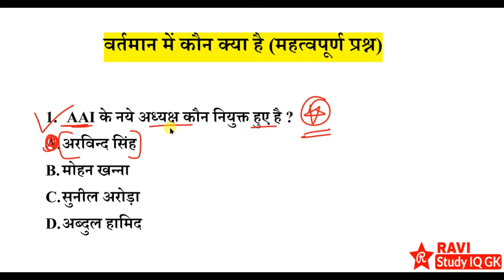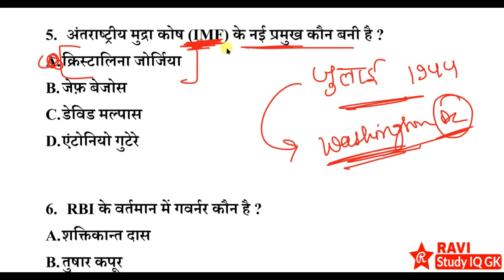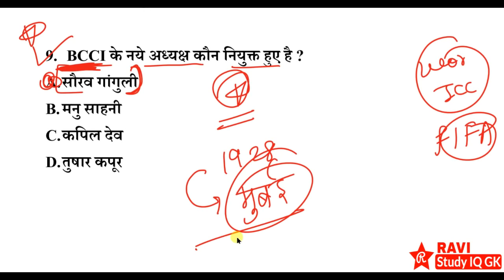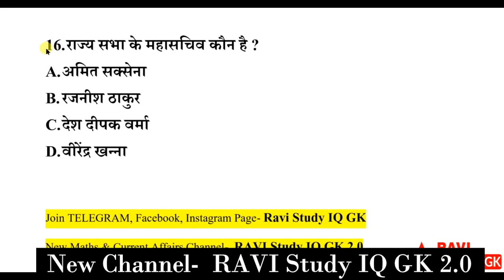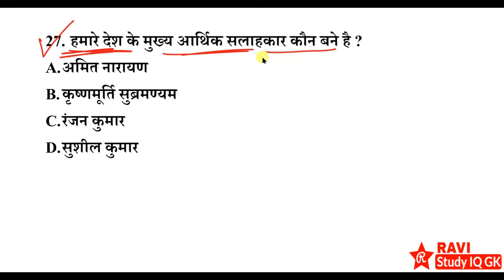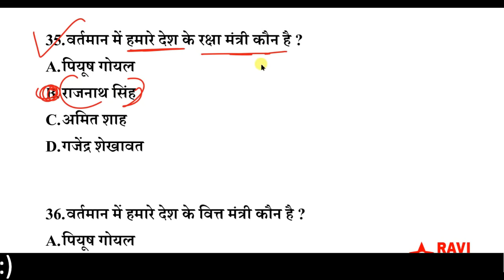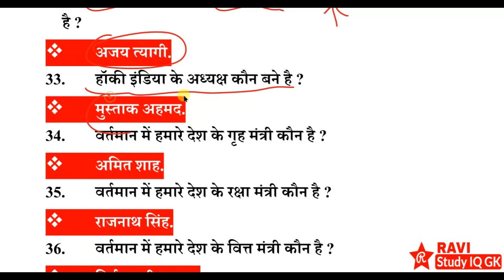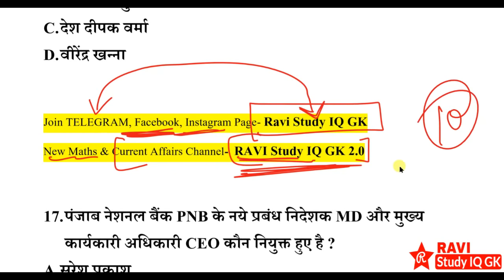वर्तमान में कौन क्या है ? | bharat me wartman me kon kya hai | current affairs 2019 |gk trick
1) RAVI Study IQ GK
2) Current Affairs By RAVI
3) RAVI Aditi Classes (English Medium Channel)
4) Ravi Aditi Vlogs (रवि सर और अदिति मैम को LIVE देखें)
5) RAVI Books PDF (नया चैनल)

Additional related
vartman me kon kya hai
vartman me kon kya h
vartman me kon kya hai 2019
vartman khabar
vartman me
vartman mukhya mantri
vartman me kon kya hai 2019 yt study
vartman mein
vartman mukhya nyayadish
vartman me kon kya haitrick
vartman me kon kya hai 2019 december